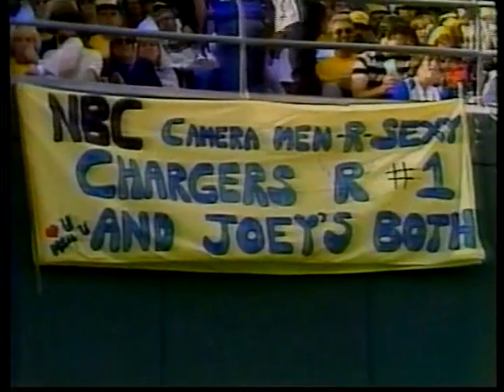Denver Broncos vs San Diego Chargers 1981 1st Half Week 13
The Chargers look to keep their momentum in high gear towards a playoff run.